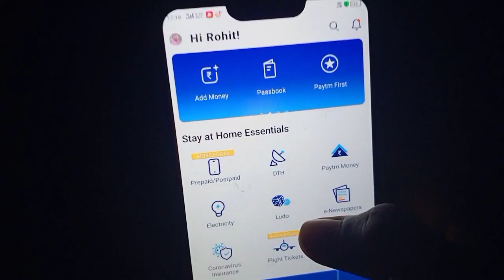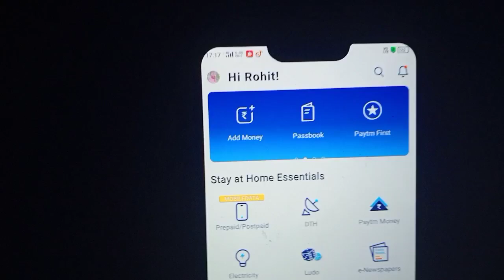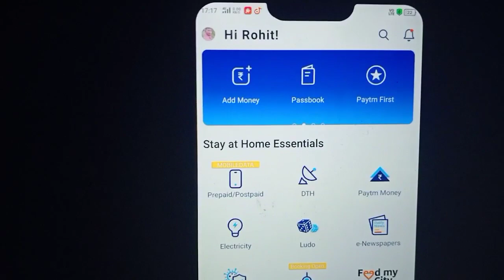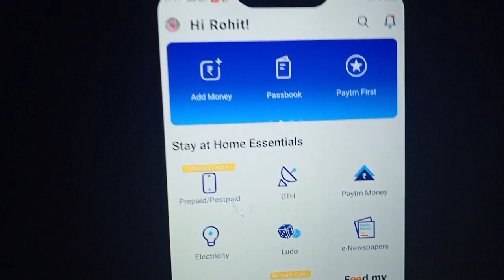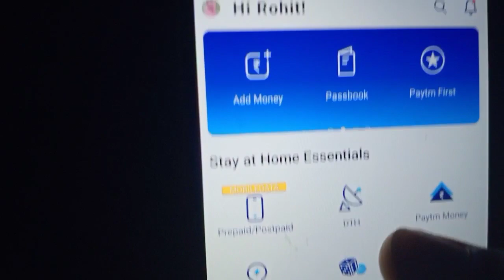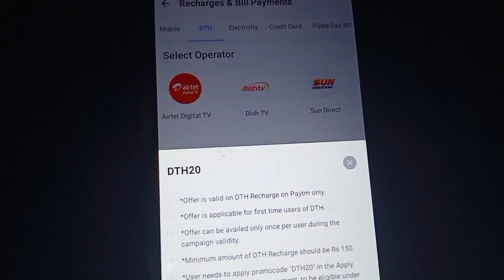Paytm New Promo code Today 2020 || Paytm New Add Money Promocode Today || Paytm New Offer Today